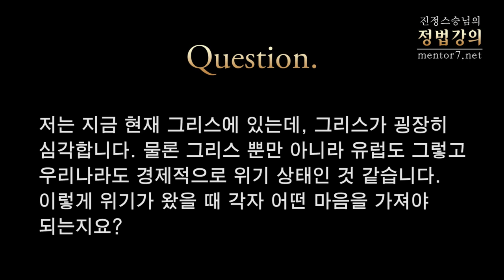[정법강의] 1346강 위기를 대하는 자세-1 공부하라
2013년 2월

질문: 저는 지금 현재 그리스에 있는데, 그리스가 굉장히 심각합니다. 물론 그리스 뿐만 아니라 유럽도 그렇고 우리나라도 경제적으로 위기 상태인 것 같습니다. 이렇게 위기가 왔을 때 각자 어떤 마음을 가져야 되는지요?